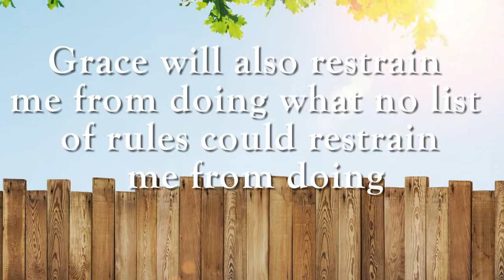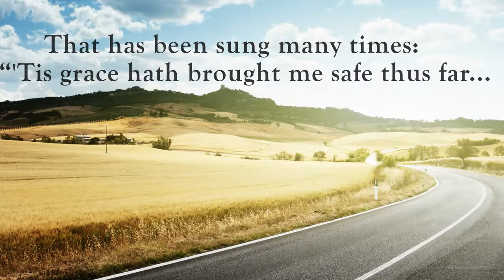Xulon Press book And Grace Will Lead Me Home | Manning Strickland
Xulon Press introduces And Grace Will Lead Me Home by author Manning Strickland.  The Xulon Press bookstore provides an easy way to purchase this book using the link below, or you can find it at your local Christian bookstore.: